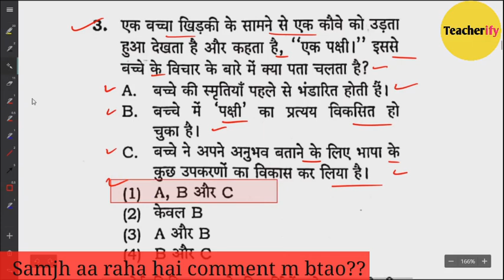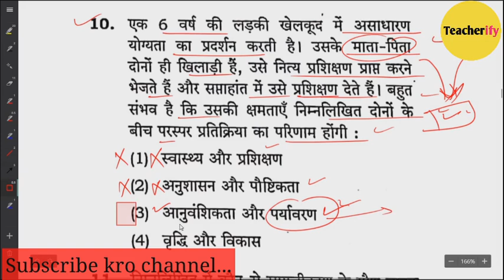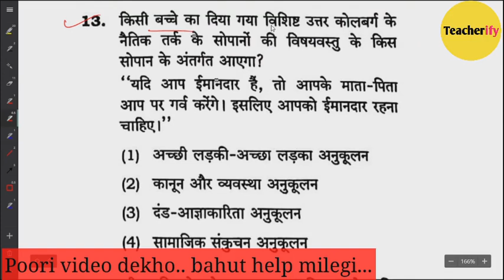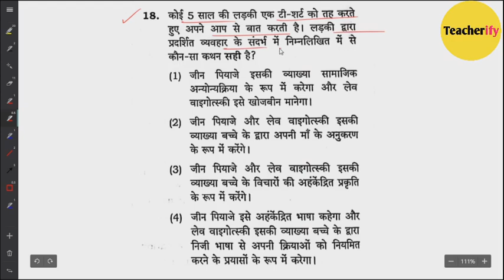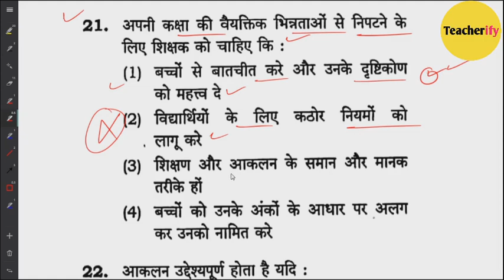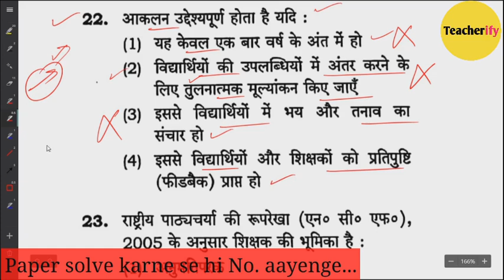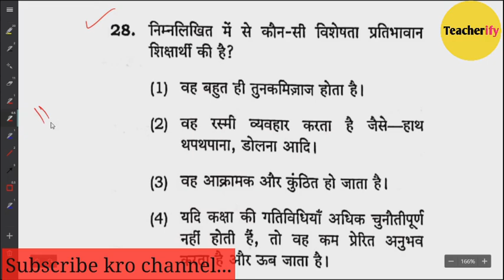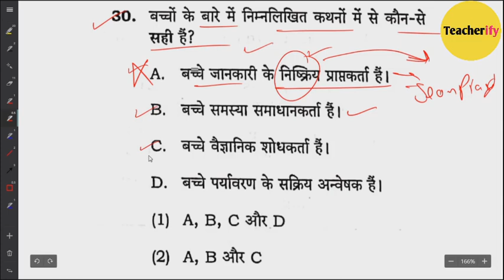CTET SEP 2016 CDP Solved | CTET Previous Year Paper 1, Child Development Pedagogy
How to Score good marks in CTET? Sep 2016 previous Year Solved Paper by Teacheriy(Anupam Raj).
Old Paper CTET | CTET Prevous Year Paper 1 Primary | SEP 2016 Solved Paper CDP | Child Development & Pedagogy.
Solve all previous year paper of ctet this is one of the best thing to get very high score in CTET.
In this video we will solve one of paper CTET sep 2016 CDP (Child development and Pedagogy) baal vikas aur shikshashashtra.

बाल विकास और शिक्षाशास्त्र ctet के पुराने पेपर हल करके आप 110 से ज्यादा नंबर ला सकते है ,
जीतने भी पेपर ctet ने कराये है वो सब Solve कर डालो ।

whatsapp pr aao. sab log
Ctet previous year paper solved ctet cdp  paper sep 2016. Solved previous year paper September 2016 CDP child development & pedagogy ctet 2020 ctet 2019. Ctet preparation pedagogy for ctet September 2016 paper ctet ctet Question paper sep 2016 Teacherfy. CTET solved papers by Anupam Classes best channel for ctet baal vikas aur pedagogy. Cdp solved paper ctet most important questions ctet  primary cdp Child Development and pedagogy in hindi.